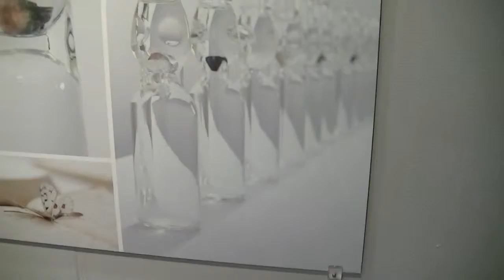7・ADC展｛会員作品｝PARTY：ggg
ADC展｛会員作品｝ggg
July.4.Thurs.ーJuly.29.mon.2013
11:00AMー19:00PM
休館：Sun.
PARTY：July.4.Thurs.2013